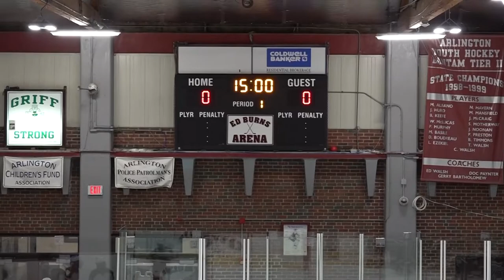Arlington High School Boys' Hockey vs Winchester , February 20, 2022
ACMi Sports broadcasts are volunteer productions, and we need YOUR help to cover the games.